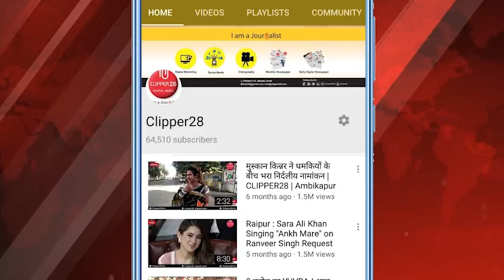राहुल गांधी को गुजरात हाईकोर्ट से बड़ा झटका, CM भूपेश समेत कांग्रेस के दिग्गज नेताओं ने किया